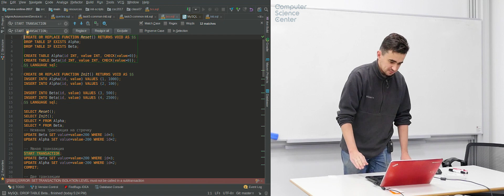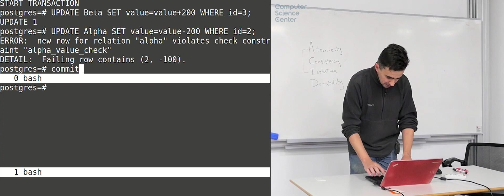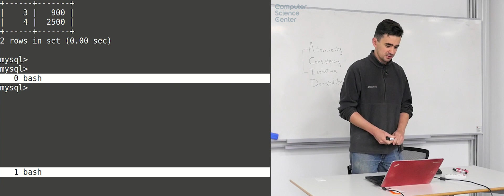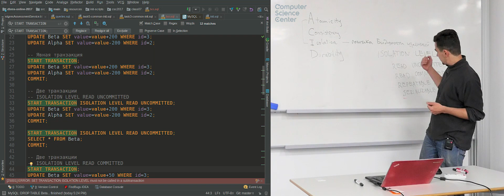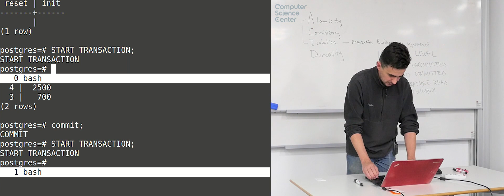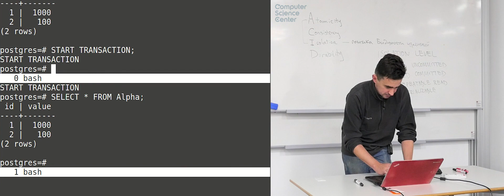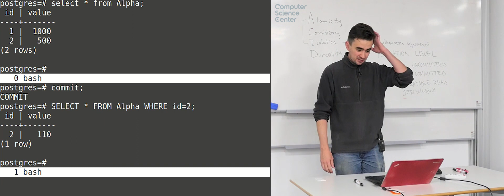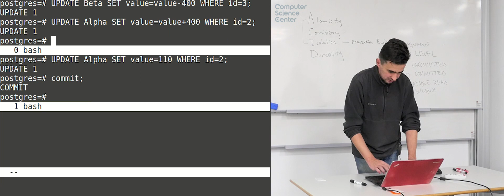Лекция 6. Минимальные сведения о транзакциях и практика в написании запросов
Лекция №6  в курсе "Базы данных", осень 2017